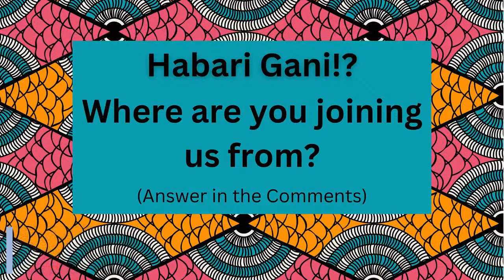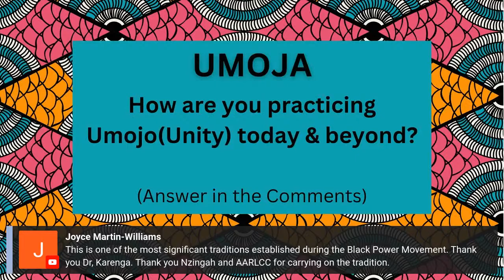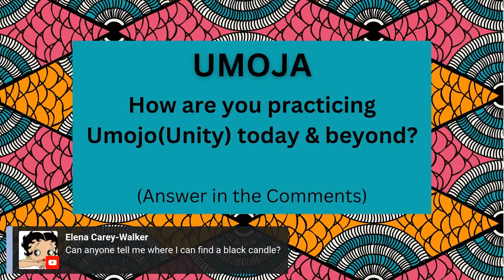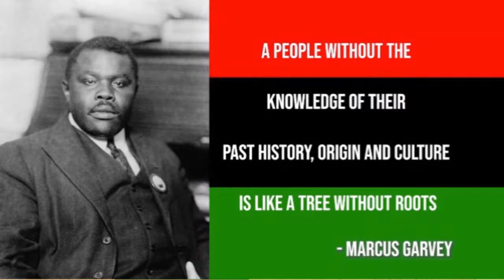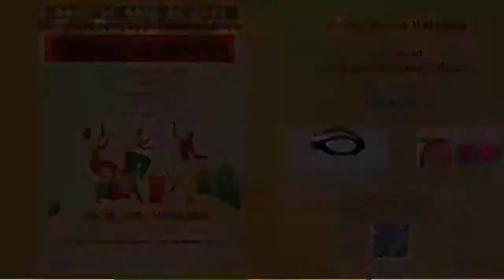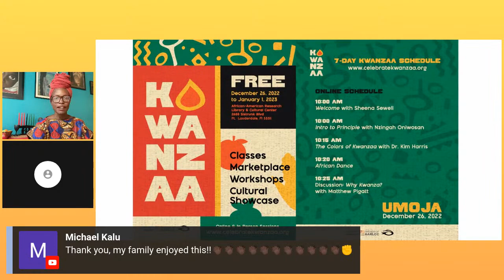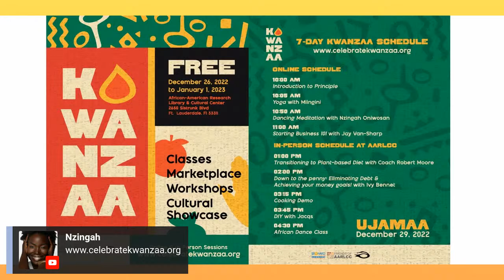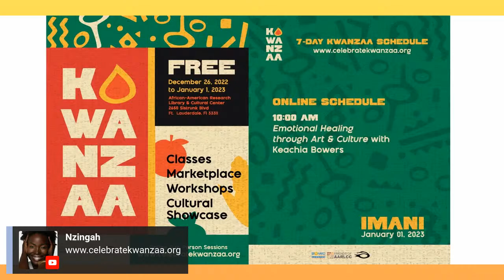Kwanzaa Celebration Day 1 Umoja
Habari Gani! What's the New!? It's the first day of Kwanzaa today's principle is Umoja (Unity). Celebrate Kwanzaa this year all week long with the African American Research Library and Cultural Center. We are Kicking off our program at 10:00 a.m. E.S.T ONLINE for the first day of our 7-day Kwanzaa programming. For our first day, we will be celebrating solely online as the African American Research Library and Cultural Center is closed for the day.

To see our full schedule of online and in-person sessions go

SCHEDULE

10:00 a.m  Welcome with Sheena Sewell
10:00 a.m. Intro to Principle with Nzingah Oniwosan
10:15 The Colors of Kwanzaa with Dr. Kim Harris
10:20 African Dance Performance
10:25 Setting up Kwanzaa table with Nzingah Onwisoan
10:30 a.m.  Discussion Why Kwanzaa? with Matthew Pigatt

SPEAKERS AND PRESENTERS

Dr. Kim Harris

Dr. Kim D. Harris, Ed.D., is a Creativity Coach, 2 time-published Children's book author, an Educator, a certified Yoga instructor, a certified Harm Reduction Talking Circle Facilitator, and a Multidisciplinary artist that globally explores the resilience of BIPOC women as a humanity collective as well as their connection to nature via stories, songs, textile art, and various creative boutiques. Her educational journey includes the University of the Arts, Montclair State University, Broward College, Florida Atlantic University, and Union Institute & University. There she positioned herself to be aligned with academic success and a change agent in her community for the 21st century and beyond. Residing in Broward County, Florida, Dr. Harris's mission and vision is to cultivate cultural sustainability for BIPOC via initiatives that promote self-expression and self-healing.

Matthew Pigatt
Recognized as one of the 50 Most Powerful Black Leaders of South Florida, The Miami Times’ New Generation of Dreamers, Legacy Magazine’s 40 under 40, BMe Community Genius, and Harvard Business School’s Young American Leaders, Matthew A. Pigatt is a former Mayor of the City of Opa-Locka, Author of The Academic Hustle: The Ultimate Guide to Scholarships, Internships, and Job Offers, and a Black Historian. Matthew graduated magna cum laude from Morehouse College with a Bachelor of Arts in African American Studies and Psychology. He conducted national award-winning research at UC Berkeley, Emory, and Morehouse on high-achieving Black men. Recently, Matthew was the former chair of the premier mentoring program for boys in South Florida, the 100 Black Men of South Florida Leadership Academy. Currently, he is the founder of the annual South Florida HBCU Picnic, the Sankofa Cypher: An Africana History, Culture, and Thought group, and the Minority & Small Business Manager at the Miami-Dade Chamber of Commerce.